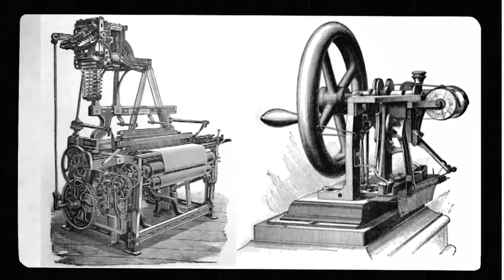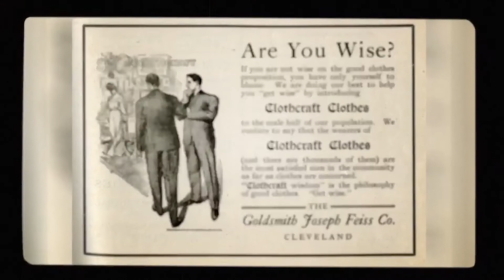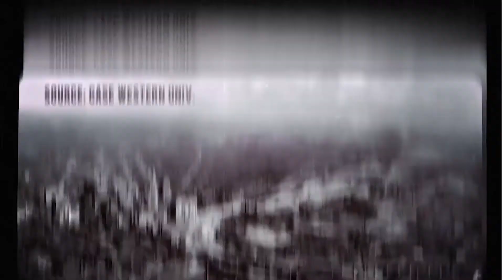The Boom and Bust of Our Garment Industry | Know Ohio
Ohio used to be a hot spot for the clothing industry. Darrielle explains the boom and bust of the businesses.

Know Ohio teaches students Ohio history and fun state facts tied to Ohio's Learning Standards. It is featured regularly in full episodes of NewsDepth.

NewsDepth is production of WVIZ PBS ideastream.